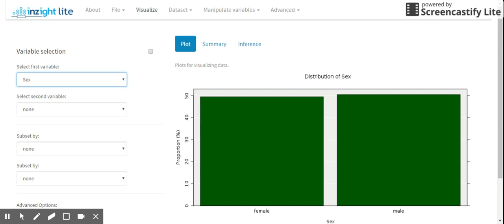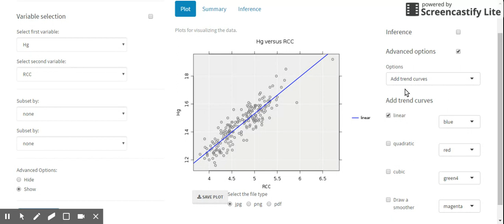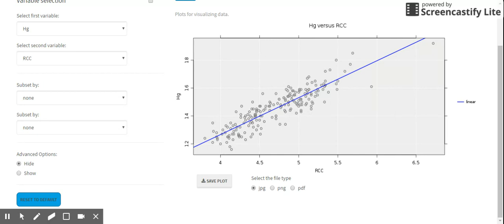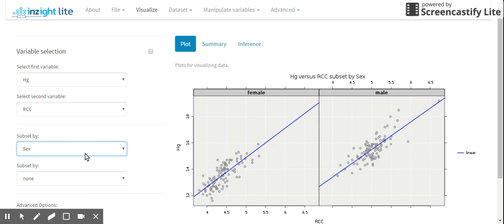Using INZight Lite to draw a scatter diagram